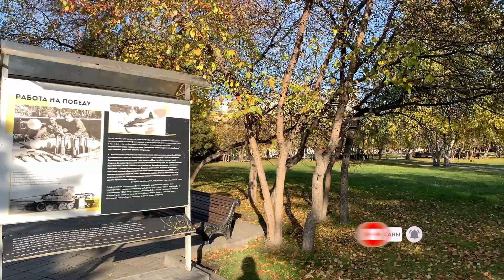Площадь Ленина в Новосибирске (прогулка) / Lenin Square in Novosibirsk (walk)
Решил снять видеопрогулку в центре Новосибирска - по площади Ленина во время своего отпуска в конце сентября 2020 года.
Прошу смотреть выпуск в наушниках и наслаждаться атмосферой ASMR прогулки.

I decided to shoot a video walk in the center of Novosibirsk - along Lenin Square during my vacation at the end of September 2020.
Please watch the episode with headphones and enjoy the atmosphere of the ASMR walk.